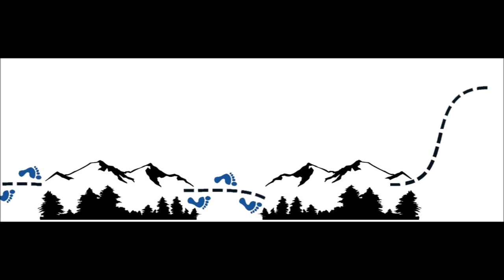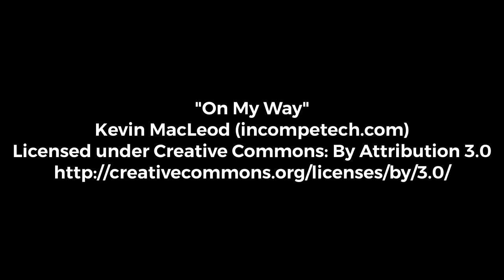Pictured Rocks National Lakeshore - Day 6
My journey continues with my second hike of the year ...
May 30, 2019 Day 6 on the North Country Trail in the Pictured Rocks National Lakeshore

It's Day 6, my last day on the trail for this trek, and it starts with some crazy bed-head and a hot cup of coffee. I spent most of the morning reflecting on my overall experience in the Pictured Rocks National Lakeshore - it has been nothing short of spectacular.
Today I will hike the 3.5 mile section of the North Country Trail from Mosquito River to Chapel Beach - some of the most "picturesque, most beautiful, it's crazy amazing" views I have ever seen.

🥾 NCT Miles Hiked: 4.5 miles, mile marker 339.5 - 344

❤️ Give Back!
Appalachian Trail Conservancy Member 22027626

🎼 Music
"On My Way"
"Pepper's Theme"

All the information on this YouTube Channel - is published in good faith and for general information purpose only. Ramble Afoot, it's content creators, or channel operators, do not make any warranties about the completeness, reliability and accuracy of this information. Any action you take upon the information you find on this YouTube Channel is strictly at your own risk. Ramble Afoot, it's content creators, or channel operators, will not be liable for any losses and/or damages in connection with the use of this YouTube Channel.
From this YouTube Channel, you can visit other websites by following hyper-links to external YouTube Channels and/or Websites. While we strive to provide only quality links to useful and ethical YouTube Channels and/or Websites, we have no control over the content and nature of these YouTube Channels and/or Websites. These links to other YouTube Channels and/or Websites do not imply a recommendation for the content found on these YouTube Channels and/or Websites. YouTube Channels and/or Websites owners and content may change without notice and may occur before we have the opportunity to remove a link which may have gone 'bad'.
Ramble Afoot, it's content creators, or channel operators do not endorse, are not sponsored by, and do not receive any form of compensation from the manufactures of any products shown and/or mentioned in any content presented on the Ramble Afoot YouTube Channel.
Please be aware that when you leave this YouTube Channel, other YouTube Channels and/or Websites may have different privacy policies and terms which are beyond our control.